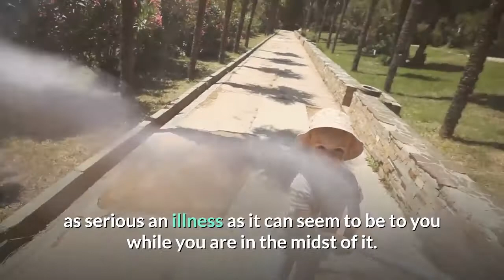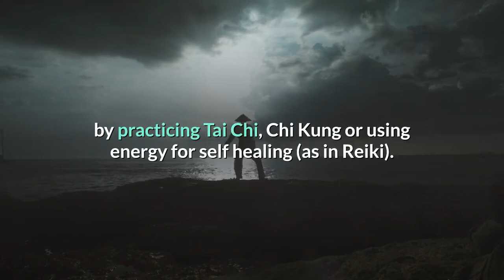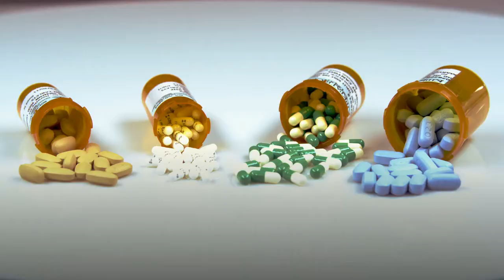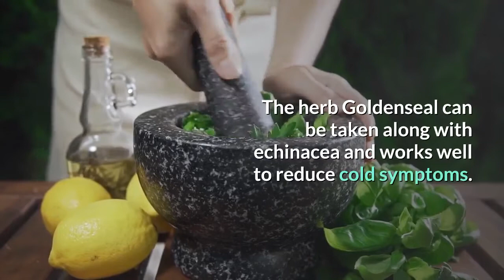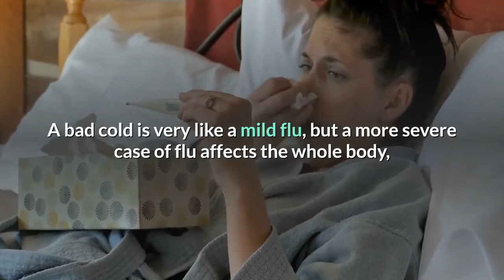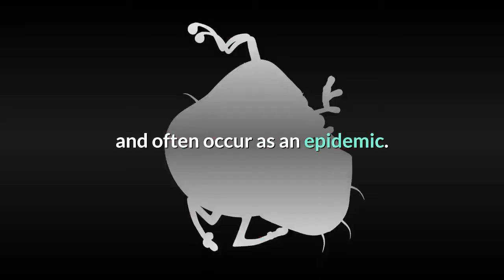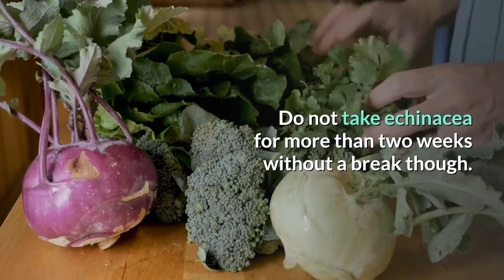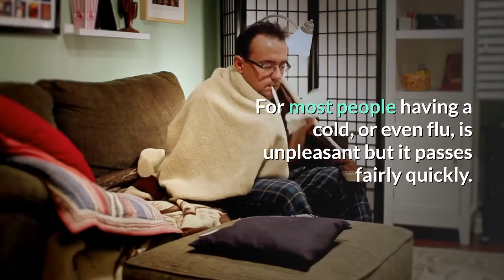What to do about Colds and Flu: Potent Remedies for Fast Relief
This video looks at colds and flu, the common cold virus, how to catch a cold what are the cure. It also highlights the cure for the flu (influenza),  how to avoid the flu and the natural  remedies for colds and flu.

Its that time of year again! Catching a cold can make you feel quite unwell for a few days, but isn't as serious an illness as it can seem to be to you while you are in the midst of it.

The old saying "It takes three days to develop a cold, three days to have it, and three days for it to go away," is pretty accurate, so if your cold has lasted longer than around nine days its time to ask your medical advisor for help as it may not be a cold at all.

Flu, on the other hand, can be a serious illness, especially if you are very young, in old age or suffer from respiratory complaints already. There are quite a few different flu viruses, and each behaves differently, so what do you do to avoid catching a cold or flu, and what can you do to relieve the symptoms if you are unlucky enough to get it?